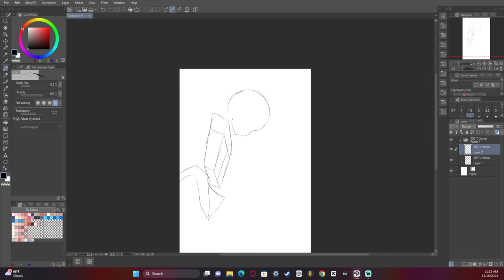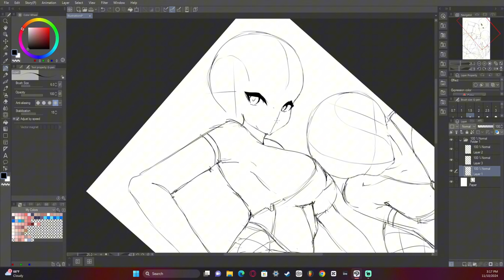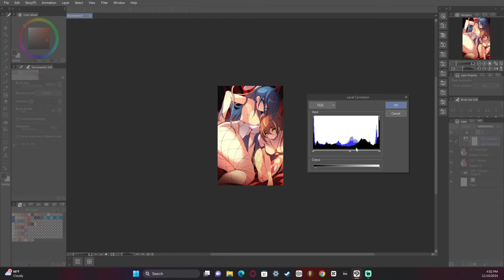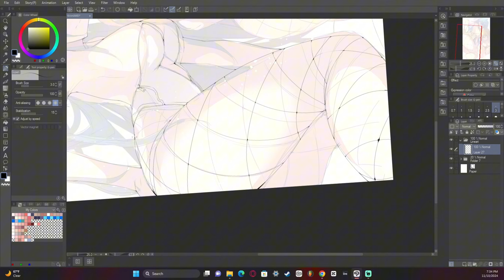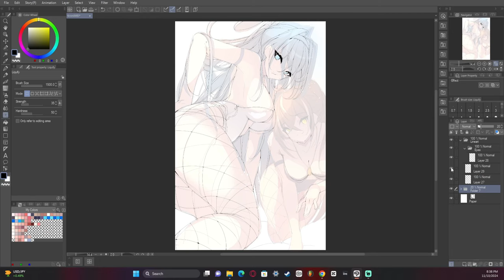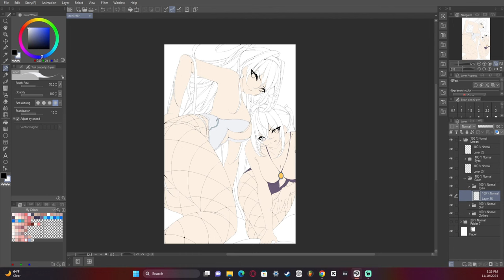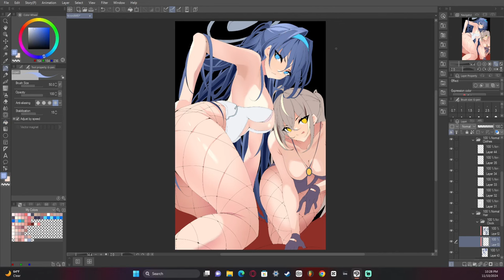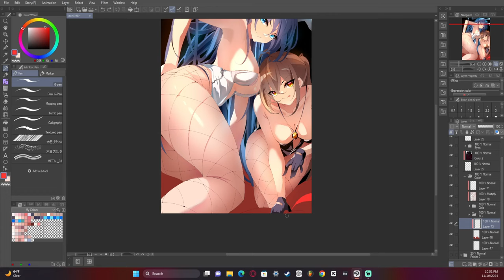Level Up Your Rendering Full Art Process Walkthrough! [HOLOLIVE PROCESS] More Bae!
Level Up Your Rendering Full Art Process Walkthrough! [HOLOLIVE PROCESS]